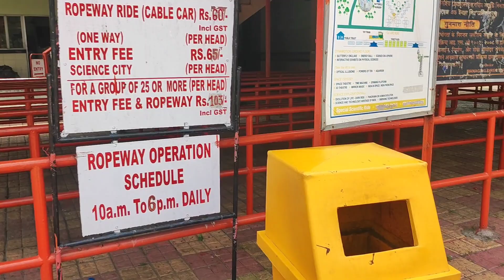Science city vlog Part-1| Ropeway travelling| Family vlog in science city kolkata| view from Ropeway